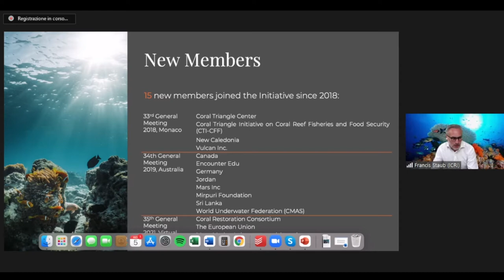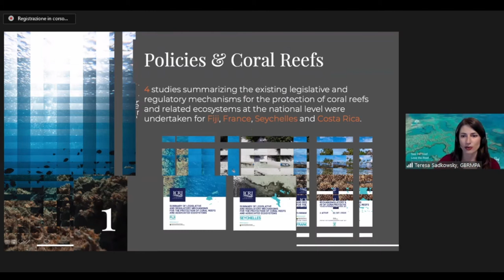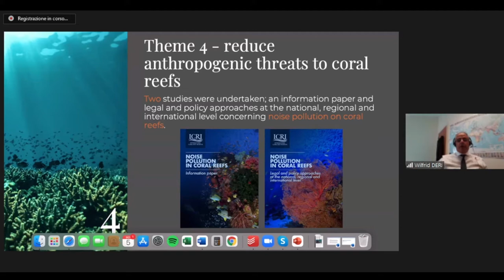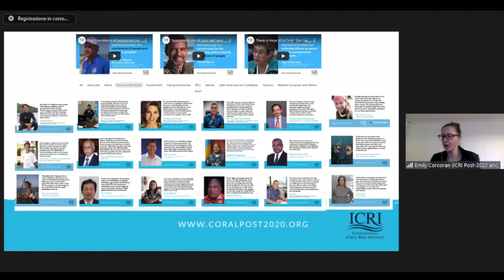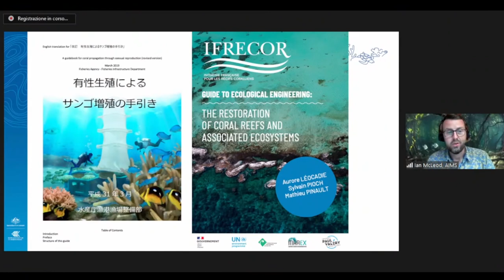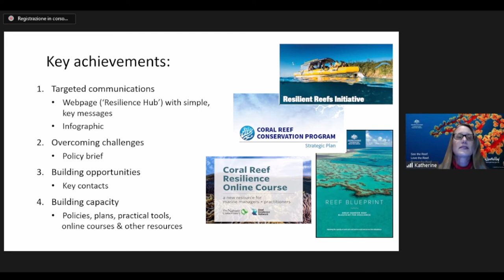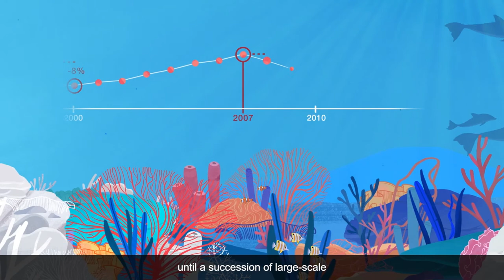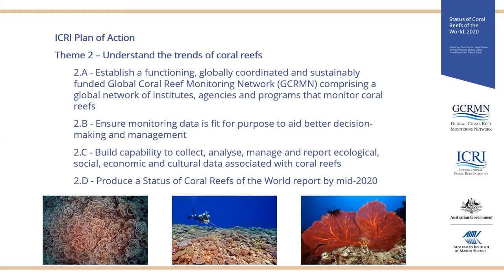International Coral Reef Initiative (ICRI) Secretariat Handover Ceremony 2021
On October 5th 2021, in the presence of His Serene Highness Prince Albert II, Helen Ågren, Ambassador for the Ocean at the Swedish Ministry for Foreign Affairs and Monica Medina, the newly nominated assistant secretary in the Bureau of Oceans and International Environmental and Science Affairs at the State Department, the hand over of the ICRI Secretariat took place online. During this occasion, the speakers and attendees celebrated the tremendous work by Monaco, Australia and Indonesia over the past three years.